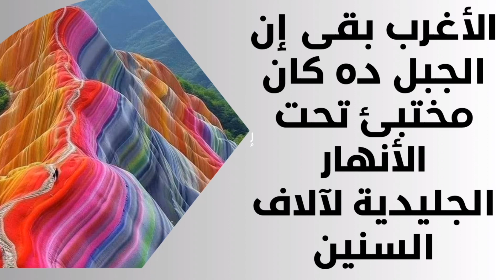أغرب جبال العالم !!